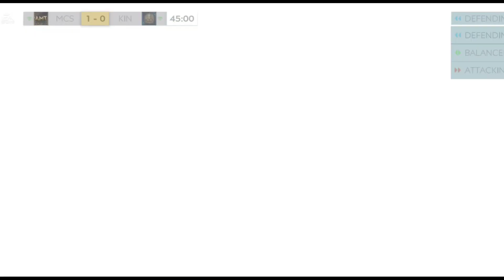WE DONE IT! 10 GAME WIN STREAK IN WEEKEND TOURNAMENT FIFA MOBILE 20 | MAXIMUM REWARDS IN WT H2H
Building our week 2 H2H team for weekend tournament

How we achieved 10 Win streak in H2H in WT

Intro: Scandinavianz - Bahamas
MBB - summer
Nekzlo - palm shadows
MBB - ocean
MBB - bora bora